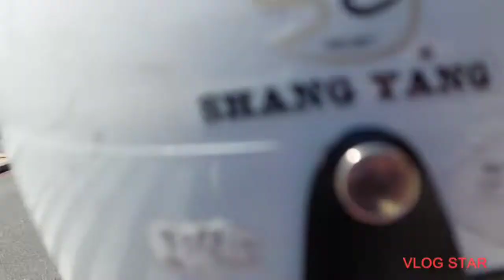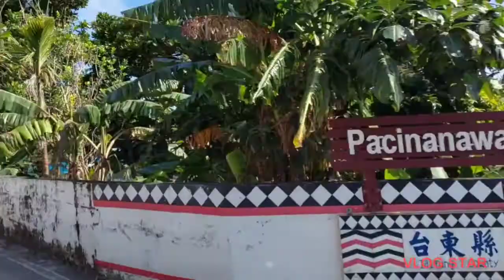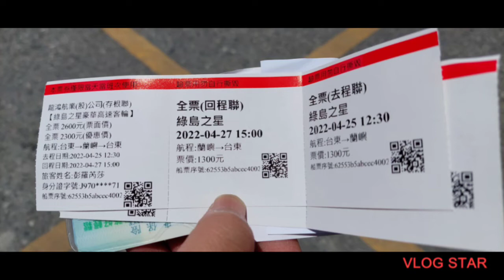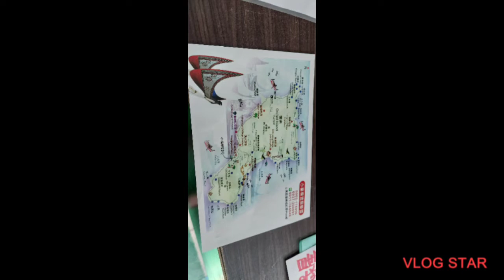Lanyu or Orchid Island - Day1 | lorenza peng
late upload lang guyz hehehe